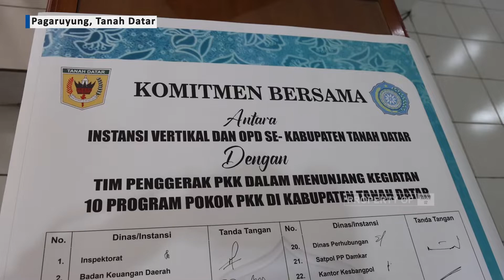[ NEWS ] LAUNCHING APLIKASI "SIAP-PKK" DUKUNG 10 PROGRAM POKOK TP-PKK